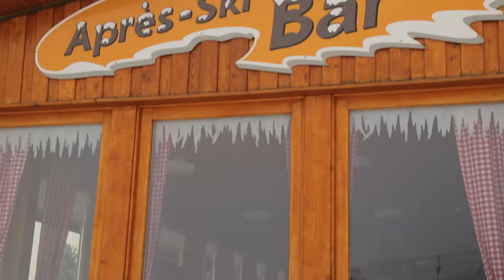Ahorn Hotel am Fichtelberg - Familienurlaub in Oberwiesenthal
Erzgebirge - da denkt man zuallererst an Schnitzerkunst und Bergbau, buttrige Weihnachtsstollen und Heiligabend-Neunerlei, herzlich-bodenständige Menschen und Gastfreundschaft. Aber auch an manch rauhe Kammhöhen-Lüfte. Oberwiesenthal hat eine glückliche Position eingenommen: Deutschlands höchtgelegene Stadt (914 m) befindet sich geschützt zwischen dem 1.214 m hohen Fichtelberg und seinem 30 Meter höheren böhmischen Bruder, dem Keilberg. Derart wohlig eingekuschelt im Becken gibt's kaum Breitseite an rauher Witterung, dafür einen ordentlichen Schlag Höhensonne. Perfekt für Ihren wunderbaren Aktivurlaub!
Sommerfrischler lieben die herrlichen Wanderwege, die gesunde Gebirgsluft und das vielfältige Freizeitprogramm. Wintersportfans tummeln sich auf den zahlreichen Pisten und bestens gespurten Loipen. Ein Muss: die Fahrt mit der Schwebebahn hinauf zum Gipfel des Fichtelbergs. 1924 wurde die Schwebebahn gebaut und ist damit die älteste in Deutschland. Aber keine Angst - die betagte Dame wird jährlich gewartet und bringt Sie in 3 Minuten und 33 Sekunden bequem wie sicher auf 1.215 Höhenmeter. Gibt aber noch weitere Fahrhighlights. Wie wär's mit einem Ausflug auf der historischen Postkutsche? Oder noch toller: Eine Fahrt mit der mehr als einhundert Jahre alten, dampfbetriebenen Schmalspurbahn. Eisenbahn-Nostalgie pur!
Gewiss, auch Ihre Spar mit!-Unterkunft, das Ahorn Hotel am Fichtelberg, hat den DDR-Charme nicht ganz abschütteln können. Doch Lage, Service und Komfort punkten absolut. Gen Himmel gebaut, haben Sie hier einem wunderbaren Panoramablick über Oberwiesenthal. Das Haus verfügt über 388 gemütliche Zimmer, alle sind mit WLAN, Flachbild-TV und Föhn ausgestattet. Fast alle Bereiche stehen Ihnen hier kostenlos zur Verfügung: das Hotelschwimmbad, der Wellness- und Fitnessbereich und auch das hausgemachte Unterhaltungsprogramm. Heute Nordic-Walking-Schnupperkurs und Wassergymnastik, morgen Bingoabend, Biathlon und Filmvorführung, übermorgen Tischtennis und Bogenschießen ... Sie sehen schon: Langeweile ist hier ein Fremdwort!